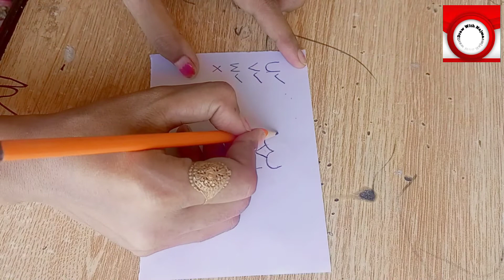How To Draw An Owl After Writing Letters u v w x - Bird drawing| Draw With Najma